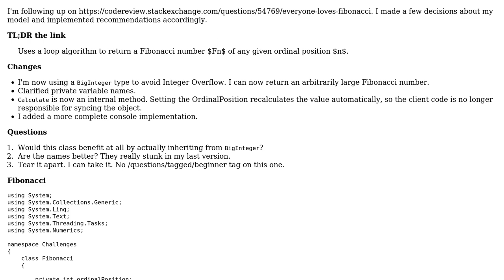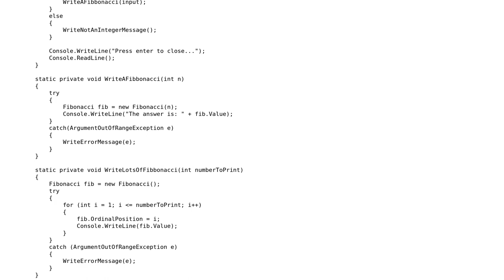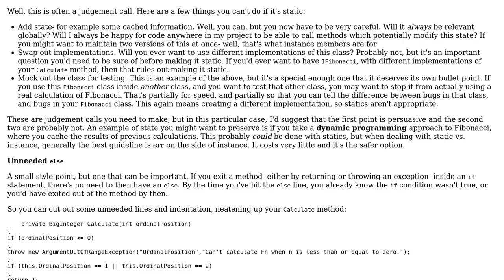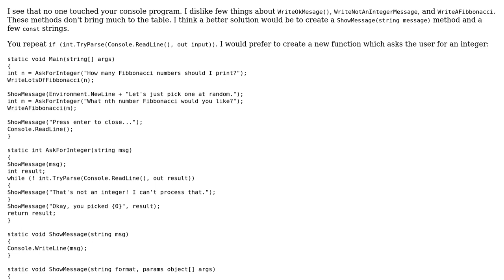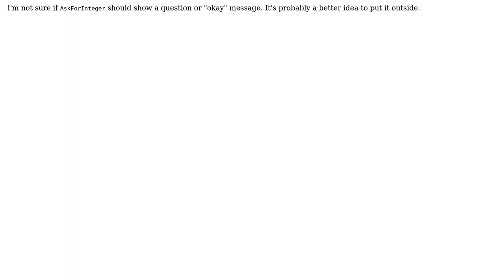Code Review: Does everyone still love Fibonacci? (3 Solutions!!)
Code Review: Does everyone still love Fibonacci?

With thanks & praise to God, and with thanks to the many people who have made this project possible! | Content (except music & images) licensed under CC BY-SA | Music | Images & others | With thanks to user RubberDuck user NotPro user Jamal user Ben Aaronson user 200_success and the Stack Exchange Network Trademarks are property of their respective owners. You are responsible for your own actions.